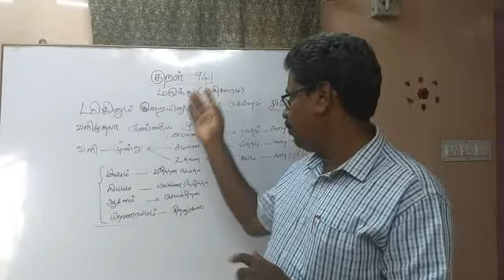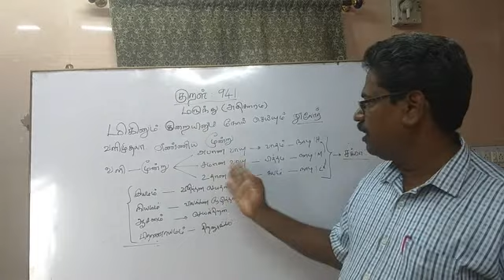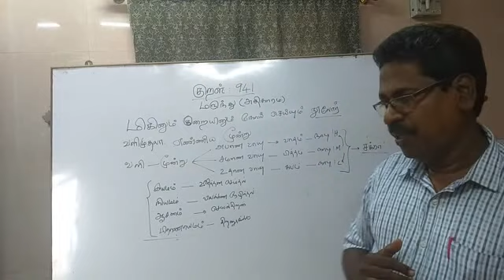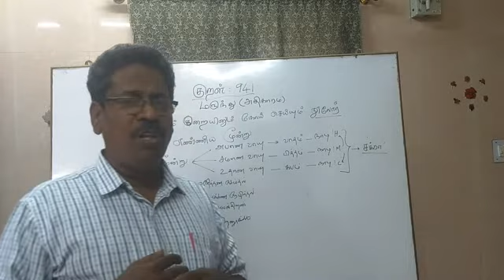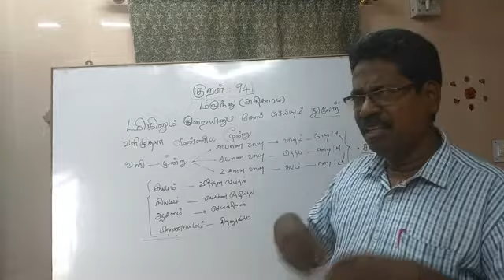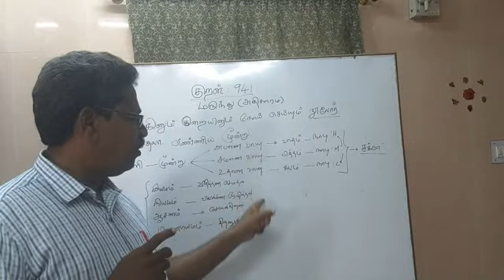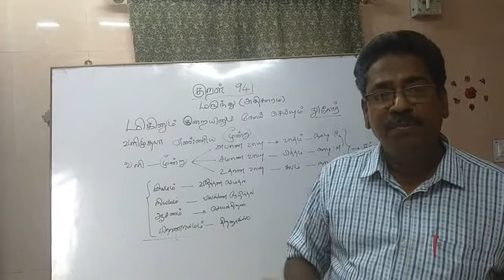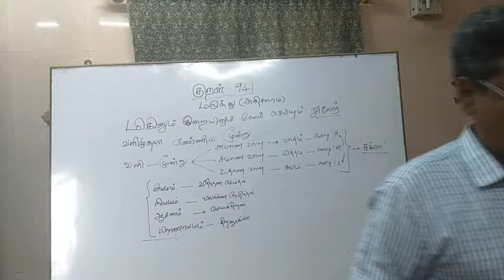நோய்க்கான மருந்து எது?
குறள் அதிகாரம் . மருந்து- 94